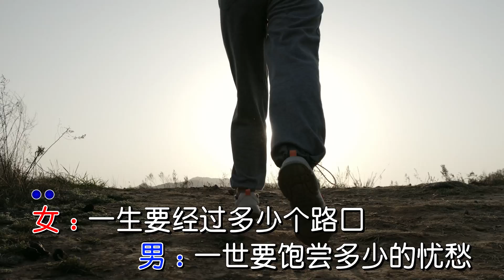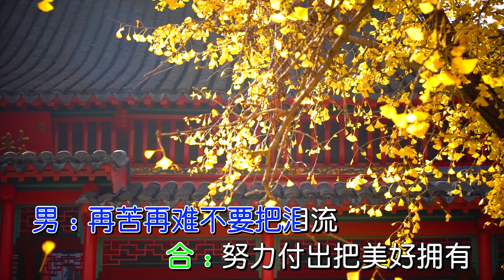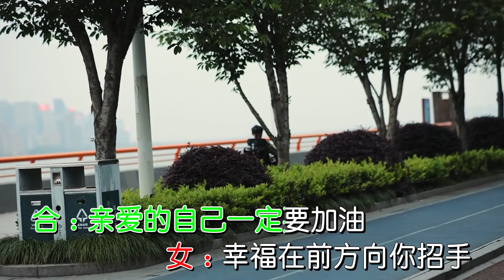『MV』對自己說加油(對唱版) - 曉依/煙圈蔓延【動態歌詞/with Lyrics】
對自己說加油(對唱版)

作詞：小匠；何仙子

作曲：小匠；何仙子

原唱：曉依；煙圈蔓延

女：一生要經過多少個路口

男：一世要飽嘗多少的憂愁

女：人生道路沒那麽容易走

男：每一步酸甜苦辣在心頭

女：一年有四季冬夏和春秋

男：一輩子不過幾十個年頭

女：沒有什麽睏難不能承受

男：對生活一定要有追求

合：親愛的自己一定要加油

女：幸福在前方嚮妳招手

男：曲曲摺摺當是一杯酒

合：相信陽光總在風雨後

女：睏難面前絕不能退後

男：再苦再難不要把淚流

合：努力付出把美好擁有

睏難面前絕不能退後

再苦再難不要把淚流

努力付出把美好擁有